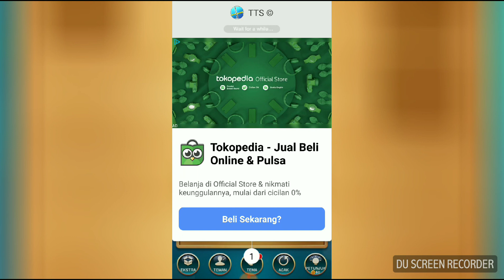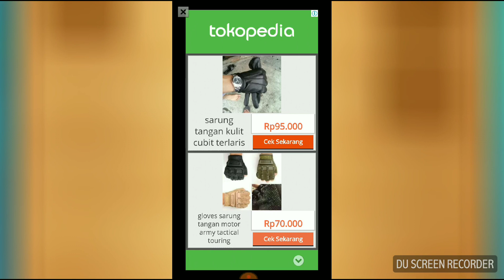Kunci Jawaban Game Teka Teki Silang Level 20 sampai 40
Jawaban permainan teka Teki Silang
- Level 20
- Level 21